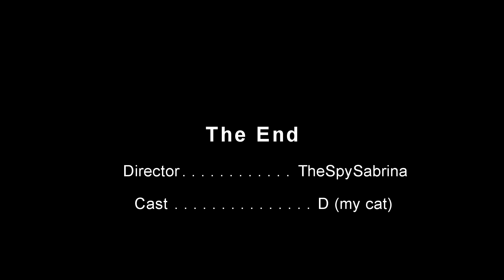Attacks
I made a short film for my cat :D